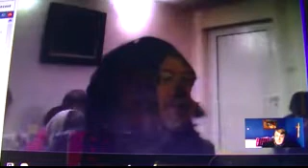Освобождение на гледачка